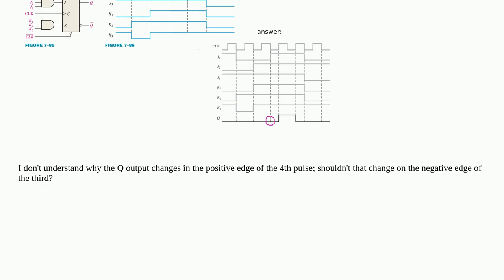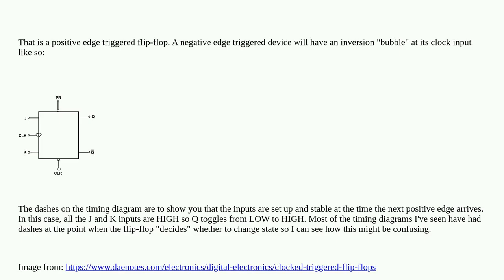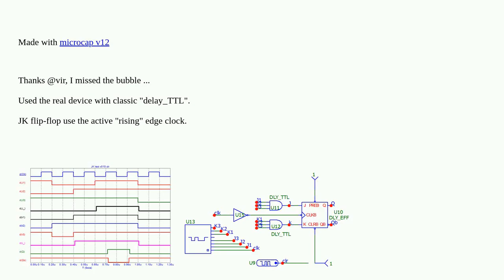Flip-flop timing diagram problem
A special thanks goes out to the community

  flipflop